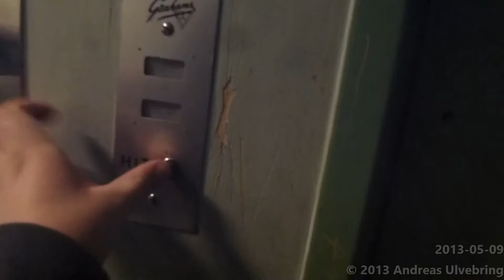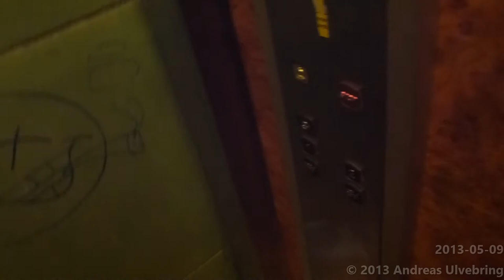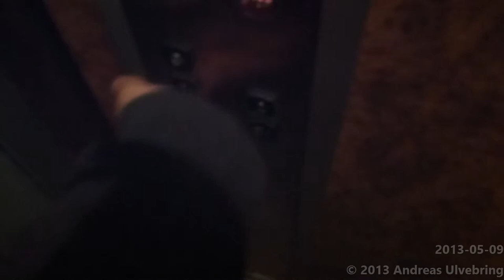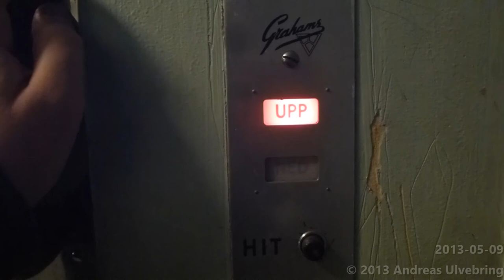Graham Brothers Traction Elevator @ Köpmangatan 16, Söderhamn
ENGLISH
-Brand of manufacturer: Grahams Hissar AB (Elektromekano/ASEA)
-Manufacturer Year: 1950´s
-Type: Traction
-Maximun allowed load: 255 Kg ( 562 lbs. ) or 3 Persons
-Floors served: 5 [ Kv, Bv, 1, 2, 3 ]
-Location: Köpmangatan 16, Söderhamn, Sweden

SVENSKA
-Hisstillverkare: Graham Brothers Hissar AB (Ägs av Elektromekano, som i sin tur ägs av ASEA)
-Tillverkningsår: 50-talet
-Typ: Linhiss
-Max tillåten last: 255 Kg eller 3 Personer
-Antal stannplan: 5 [Kv, Bv, 1, 2, 3 ]
-Adress: Köpmangatan 16, Söderhamn